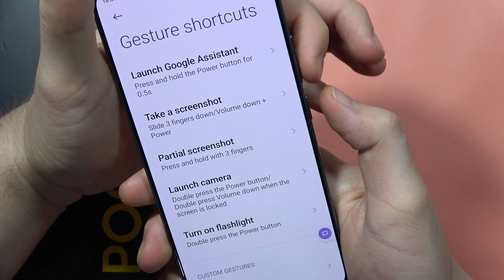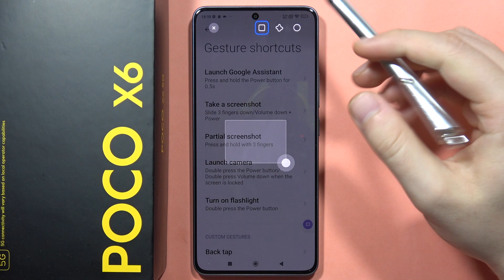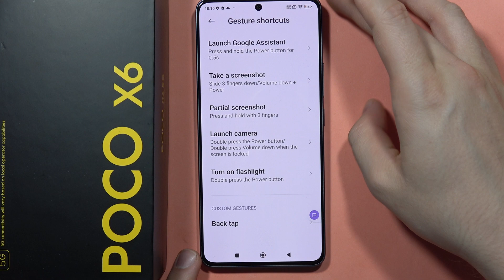POCO X6: All Gestures Shortcuts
Unlock a faster, more intuitive way to interact with your POCO X6! This video delves into ALL the built-in gesture shortcuts, empowering you to control your phone with simple swipes, taps, and double presses. From launching apps to taking screenshots, discover hidden gems like double-tap lock, three-finger screenshot, and back tap gestures. Simplify your interactions and impress your friends with these game-changing shortcuts - watch now and become a POCO X6 gesture master!

poco x6 gestures
poco x6 shortcuts